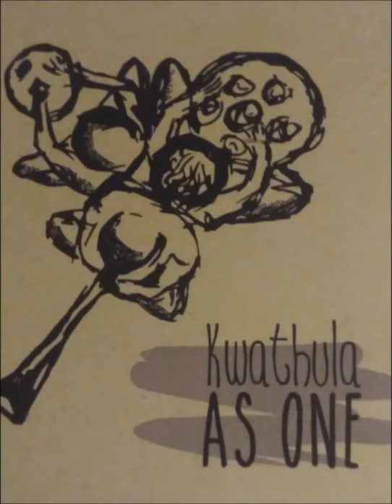As One - 3 Nurr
Song "Nurr" from Album "As One" (2016)

Become part of "A Song per Week". To the start of the Art-Labyrinth Festival 2018 we will give one Song per Week to our community on youtube.